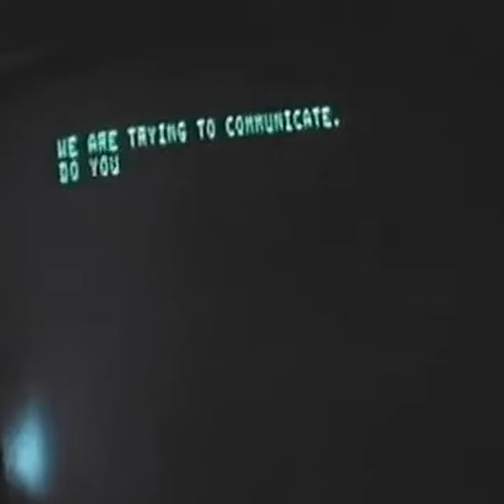Onward flies the bird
Where are our fathers. Where is our joy. We are the undying.